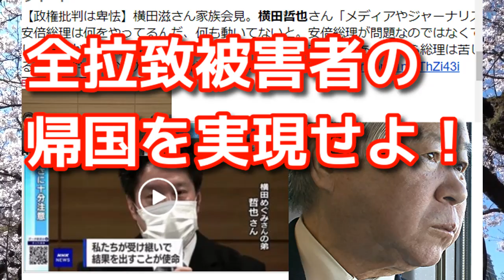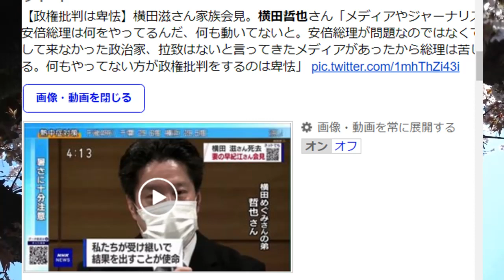【真🌸保守速報！】「もう待てない！全拉致被害者を帰国せよ！」令和2年6月9日＃財政出動100兆円＃日本人守れ親中派NO 消費税０をトレンド入りへ！国守衆